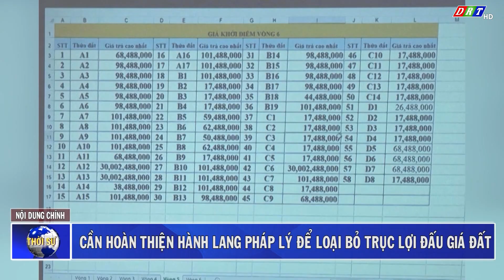CHƯƠNG TRÌNH THỜI SỰ TỐI THỨ 2, NGÀY 9-12-2024| Truyền hình Đắk Lắk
CHƯƠNG TRÌNH THỜI SỰ TỐI THỨ 2, NGÀY 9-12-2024#thdaklak drt truyenhinhdaklak NỘI DUNG CHÍNH
1.Đoàn ĐBQH tỉnh Đắk Lắk tiếp xúc cử tri sau kỳ họp thứ 8, Quốc hội khóa XV
2.UBND tỉnh Đắk Lắk tổng kết công tác quân sự, quốc phòng năm 2024, triển khai nhiệm vụ năm 2025
3Năm 2025, Đắk Lắk phấn đấu tổng kim ngạch xuất khẩu đạt 1,7 tỉ USD
4.Đắk Lắk thúc đẩy các giải pháp phát triển bền vững ngành hàng cà phê
5.Báo động gia tăng bệnh sởi ở người lớn
6.Nhiều đổi thay tại các buôn đồng bào dân tộc thiểu số

ĐÀI PHÁT THANH TRUYỀN HÌNH ĐẮK LẮK